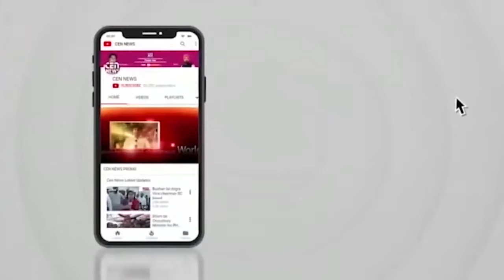लोकसभा चुनाव से पहले क्या उद्धव गुट का BJP से होगा गठबंधन? देवेंद्र फडणवीस का जवाब जानिए